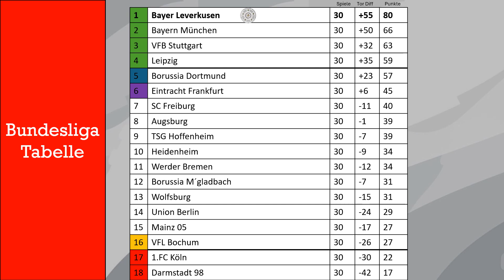Bayer macht es schon wieder in der 97 Minute. Der 30 Spieltag der Bundeliga.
Der 30 Spieltag der 1.Bundesliga, Ergebnisse,  Torschützen , Statistiken, Top 5 Torschützen und die Tabelle alles in ein Video.

Feedback gerne in die Kommentare.

Wer Bock hat auf Auto Videos @miyukithemiata .
Last dort schonmal ein Abo da.